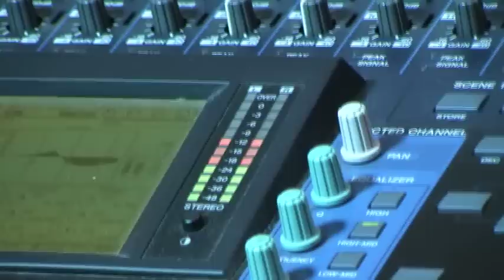YEH ZAMEEN BY ALANKAR LIVE RECORDING AT STUDIOVTC AUSTRALIA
ALANKAR SINGS YEH ZAMEEN GA RAHA HAI  RECORDED AT STUDIOVTC